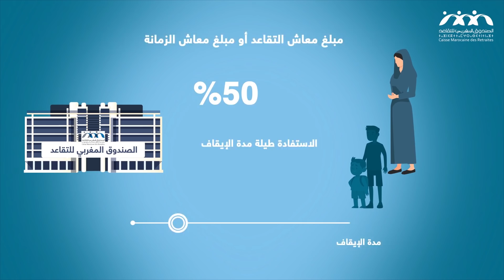أجي نفهموا التقاعد.. ايقاف الحق في معاش التقاعد ومعاش الزمانة، وحقوق الزوجة والأبناء أثناء الإيقاف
أسباب ايقاف الحق في معاش التقاعد ومعاش الزمانة
ماذا يترتب عن هذا الايقاف في مايتعلق بحقوق الزوجة والأبناء؟
كيف يمكن الاستفادة من هاته الحقوق؟